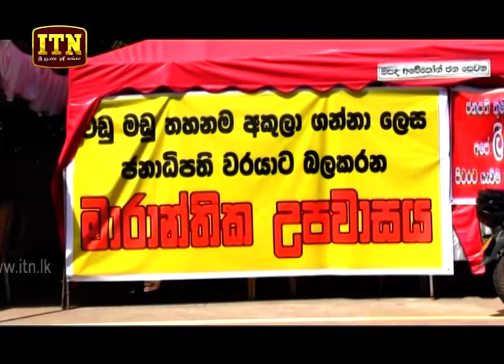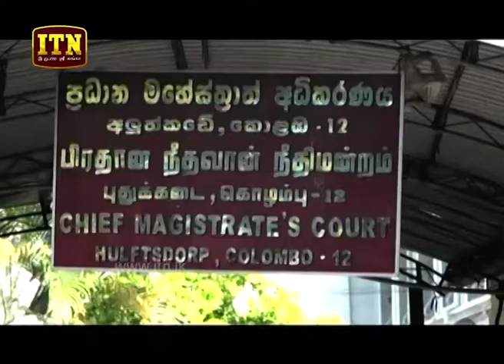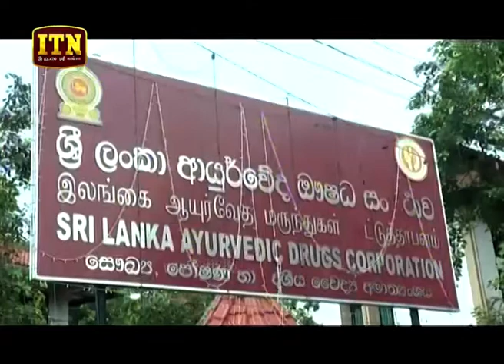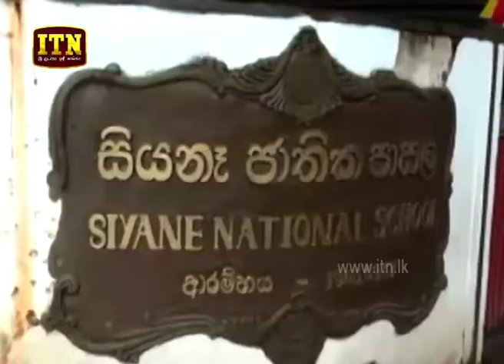ITN News 2019-06-12 | 09.30 PM